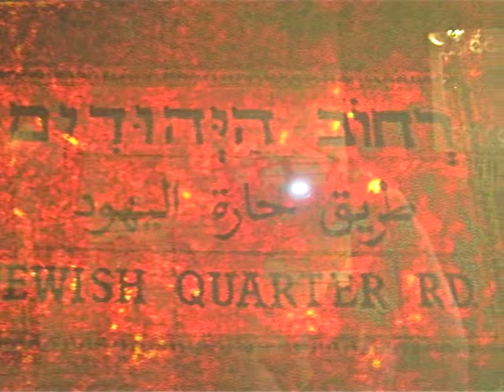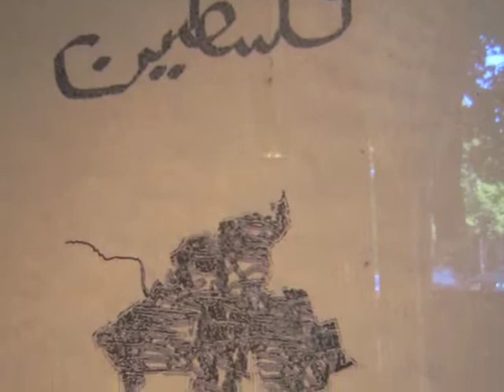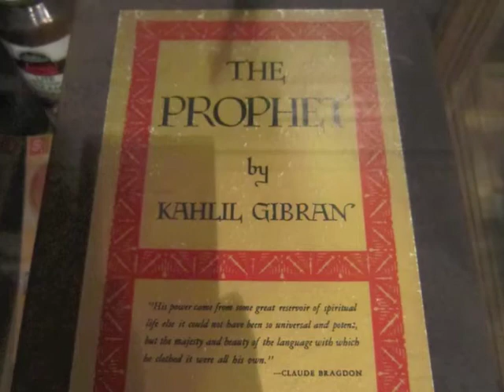MOROCCO Exhibit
May exhibit at The Third Friday Gallery in the Oak Park, IL, Arts District, in conjunction with What's Blooming on Harrison Street.  The gallery is subsidized by RK Management.